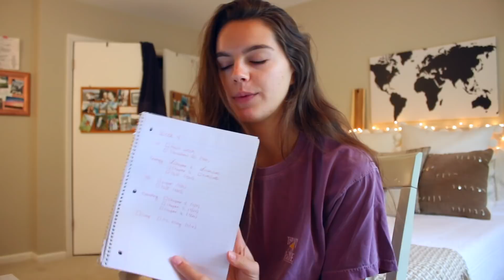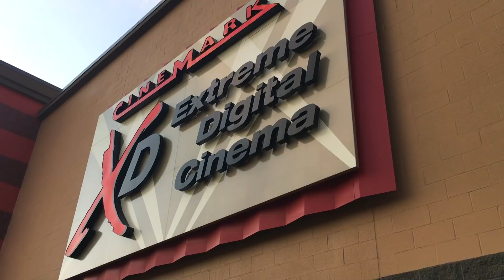college week in my life! | my homework schedule, first test, & more!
frequently asked questions:
what camera do you use? Canon 70D with Sigma 30mm F/1.4
how can I contact you? On Twitter & Instagram (links above!)